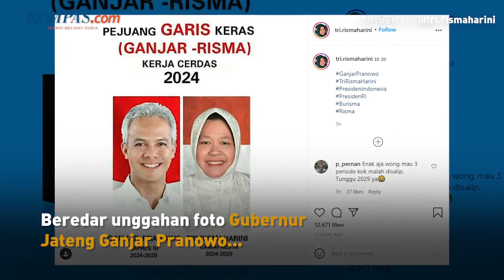Beredar Foto Ganjar-Risma 2024, PDI-P: Orang Iseng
Beredar unggahan foto Gubernur Jateng Ganjar Pranowo dan Mensos Tri Rismaharini yang akan berpasangan pada Pemilu 2024.

Wakil Sekjen PDI-P Arif Wibowo menyatakan informasi tersebut hoaks. Akun @tri.rismaharini yang mengunggah foto itu juga bukan akun Instagram resmi Risma.

Tidak hanya itu, dalam beberapa waktu terakhir beredar pula poster deklarasi capres dan cawapres Pemilu 2024 lainnya.

Unggahan tersebut di antaranya berisi foto Ketua DPR Puan Maharani dan KSP Moeldoko. Selain itu, ada pula unggahan poster deklarasi Jusuf Kalla dan Ketum Partai Demokrat AHY.

Penulis: Ardito Ramadhan
Penulis Naskah: Rizkia Shindy
Video Editor: Riyan Agung N
Produser: Adisty Safitri